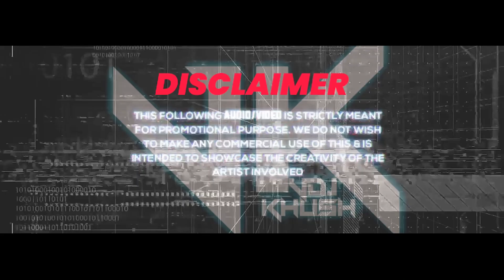BALLE BALLE (REMIX) - DJ ZOYA IMAN